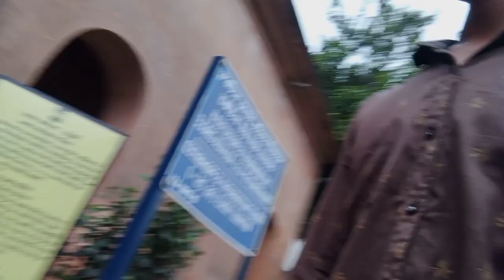কালনা রাজবাড়ী তে গিয়ে একটা গাছের মধ্যে নাকি 108 রকমের গাছ😱😱😱অনেক কিছু দেখলাম ❤❤❤// ss soumik VLOG